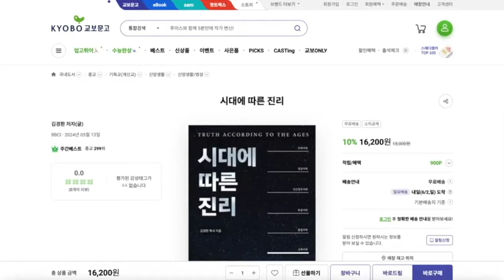[성경공부 - 누가복음 #48] 예수 그리스도를 하나님으로 믿지 않는 자들! (누가복음 10:15)ㅣ하나님의 뜻을 알고 행동하라!ㅣ김경환목사ㅣBBCI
[시대에 따른 진리, 책자 온라인구매 바로가기 링크]
갓피플몰

안녕하세요.

【라디오방송ㅣ김경환목사 설교 송출】
1. 캘리포니아 LA 지역 : 라디오 코리아, AM 1540ㅣ매주 일요일 오전 8:35
2. 뉴욕 / 뉴저지 지역 : 라디오코리아 FM 87.7ㅣ매주 수요일 오전 6:00, 일요일 오전 7:30
3. 애틀란타 지역 : 라디오코리아 AM 790, FM 96.7ㅣ매주 일요일 오전 8:30

【설교 정보】
김경환목사님ㅣ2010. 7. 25